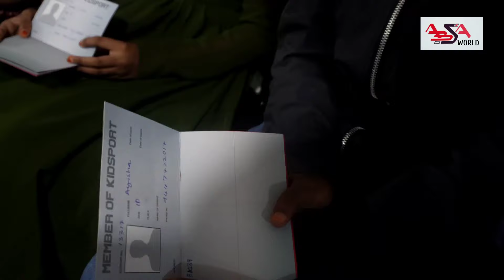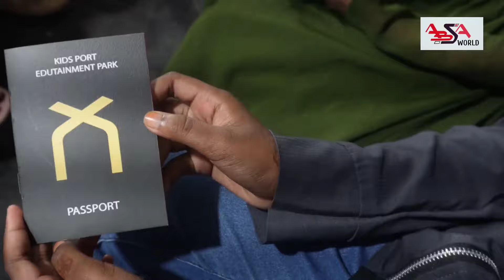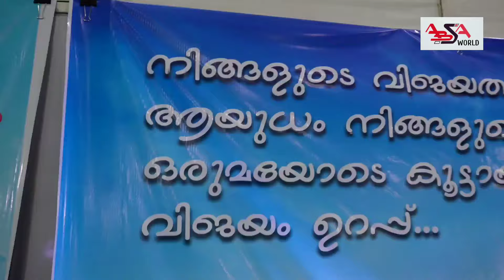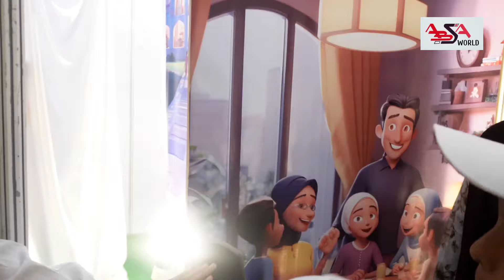കുട്ടികൾക്ക് വിസ്മയ കാഴ്ചകളുടെ വർണ്ണ കൂടാരം/KIDS PORT/KARIPUR/kidsvideo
മുജാഹിദ് പത്താം സമ്മേളനത്തിന്റെ ഭാഗമായി കുട്ടികൾക്ക് വേണ്ടി തയ്യാറാക്കിയ കിഡ്സ് സ്പോട്ടിന്റെ വിശേഷങ്ങളാണ് ഈ വീഡിയോയിൽ